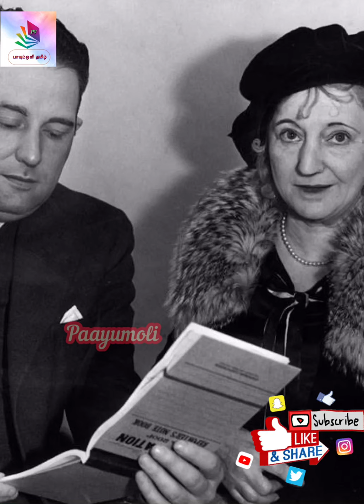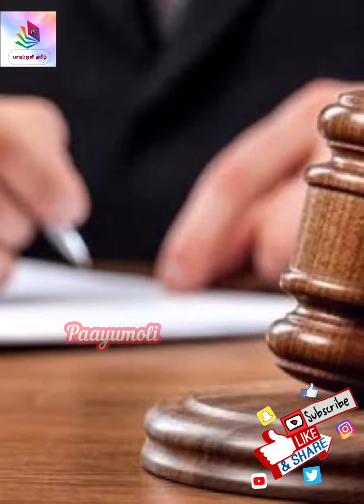10 வருடங்களுக்கு மேல் பரணில் வாழ்ந்த காதலன்| Dolly Oesterreich-“BatMan Case”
The Woman Who Kept Her Secret Lover In The Attic For Years

Source: Allthatinteresting.com

The following video is based on the information collected from different books,
 media, Internet space etc.
The knowledge shared in this video is from my general education in the subject.